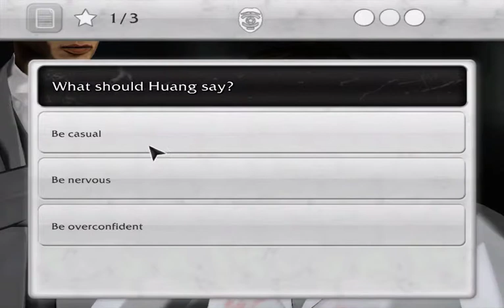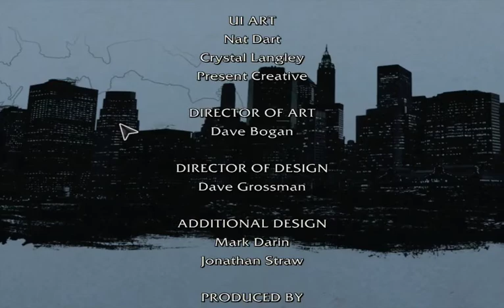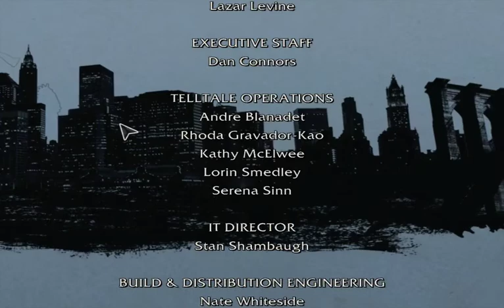Spain Plays Law & Order: Legacies ~ #4 [Spill it, chicken man!]